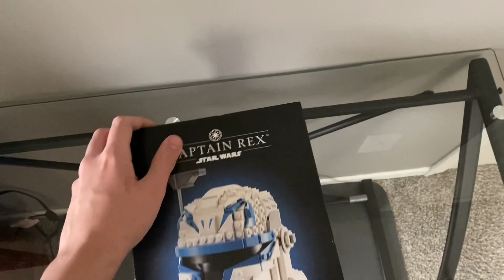LEGO Star Wars 75349 Captain Rex Helmet Speedbuild | THC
I hope you all enjoyed this speedbuild review showcasing one of the new helmet sets!

Promotions:

Join the official TheHuntersCantina discord server today! Use the invite link below to join or use the “linktree” on my about page!